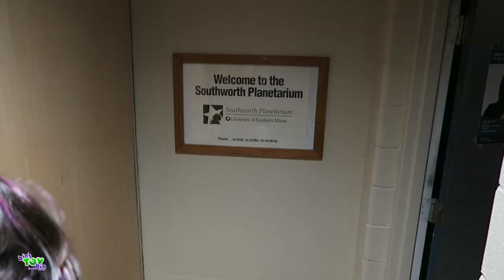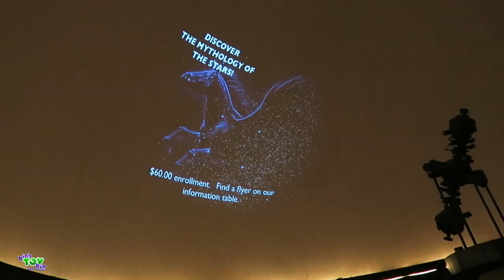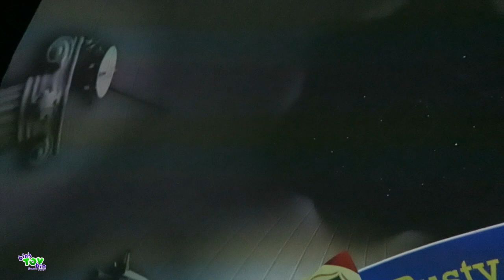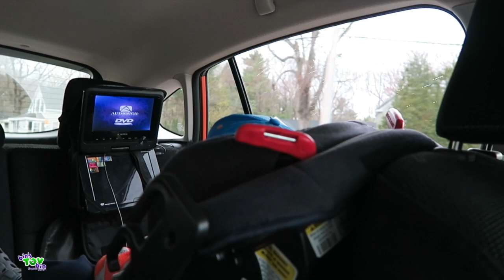OH MY STARS!!! Afternoon Stars, Moons & Planet Show! USM Southworth Planetarium!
We head to Portland to the Southworth Planetarium to see the Rusty the Rocket kids show. Teagan loved seeing the stars, moons and planets.